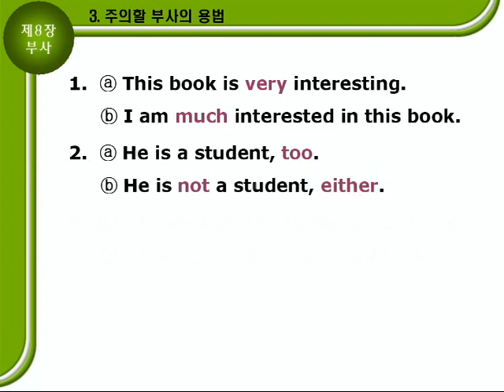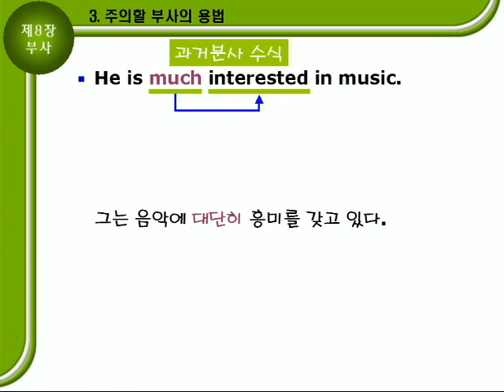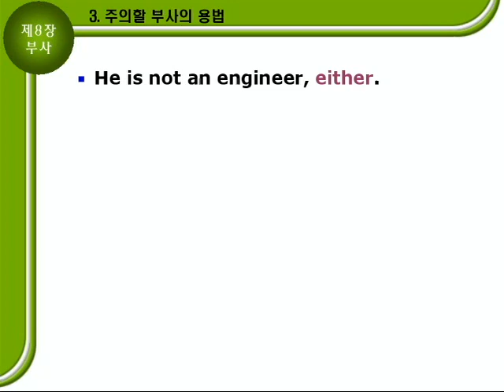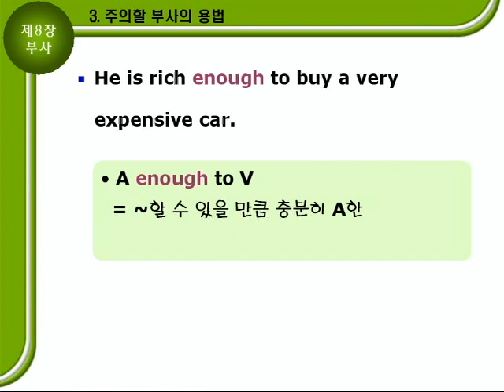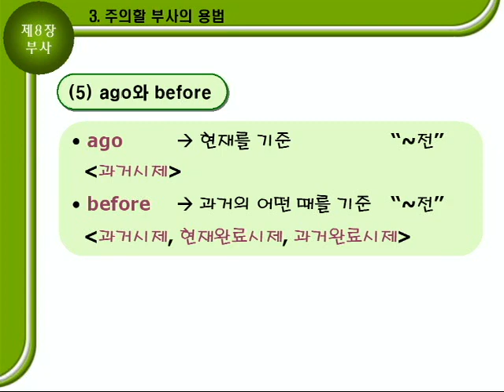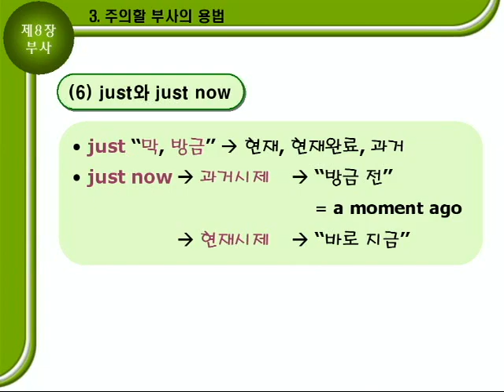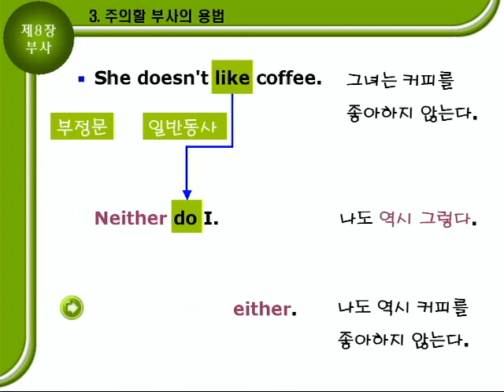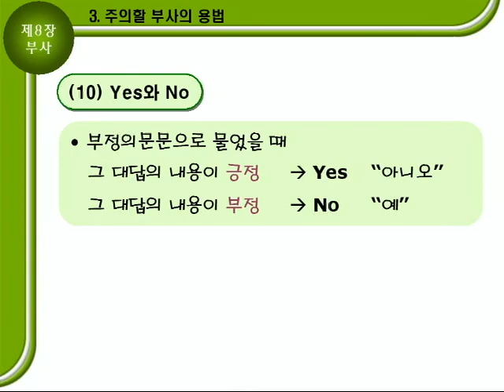기초영문법 2부08장 문법설명B